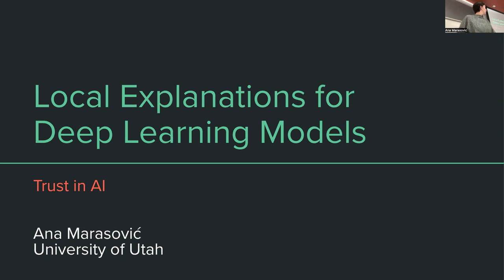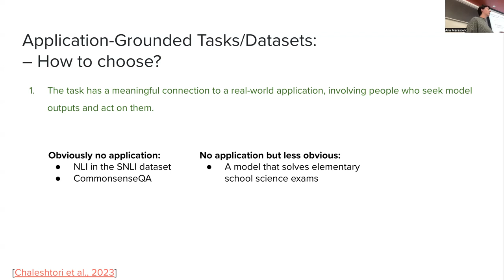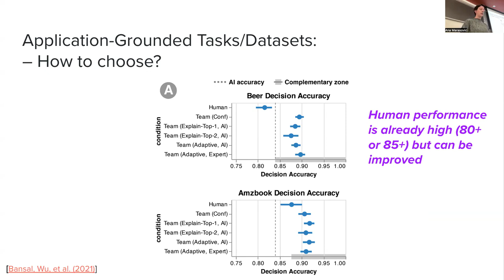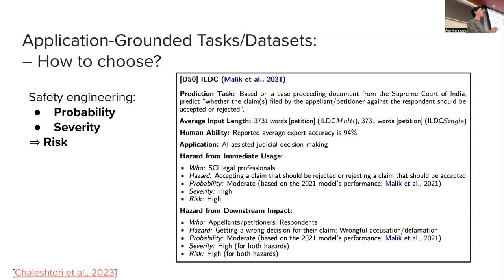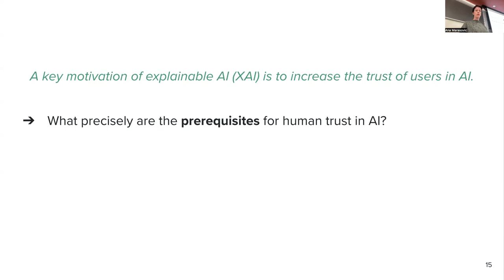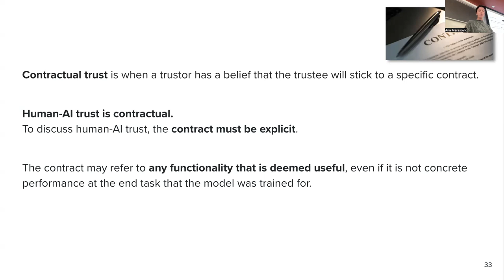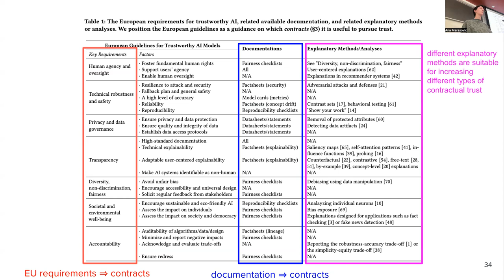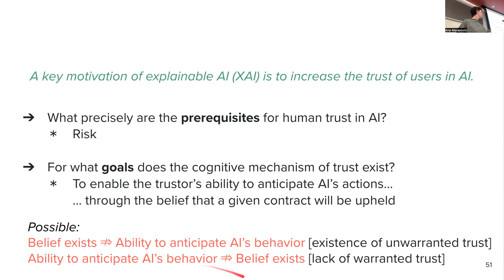Human Trust in AI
0:00 Announcements
3:15 Recap of application-grounded evals so far
5:32 Choosing tasks
43:59 Defining human trust in AI (motivation)
46:24 Interpersonal trust
51:42 What is AI being trusted with?
1:11:36 Trustworthiness and warranted trust